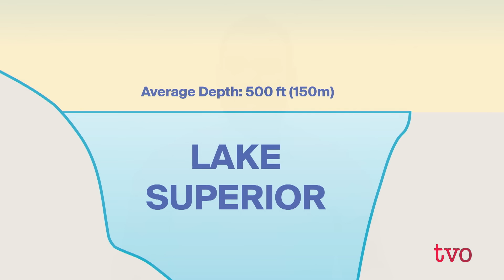What Makes Lake Superior So Superior?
We asked, you told us. After tallying more than 4,000 votes, the title of Greatest Lake of the Great Lakes belongs to Lake Superior. TVO field reporter Jeyan Jeganathan shares 10 facts you probably didn't know about the Greatest Lake of All Time.

  Lake Superior is home to an array of wildlife and pristine hiking trails. It is widely known as the largest freshwater lake in the world by surface area, but do you know how long it takes for one droplet of water to enter and exit Lake Superior? Do you know how many ships have been doomed by Lake Superior's power?

To learn more about the Lake Superior and its sibling lakes